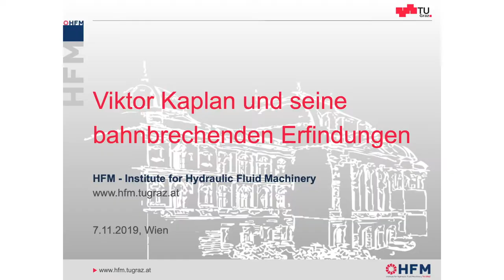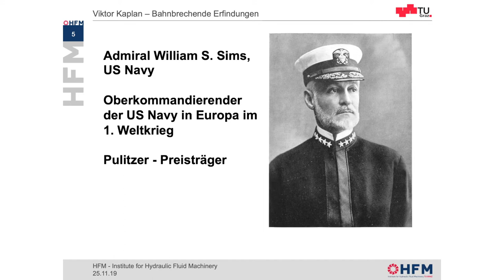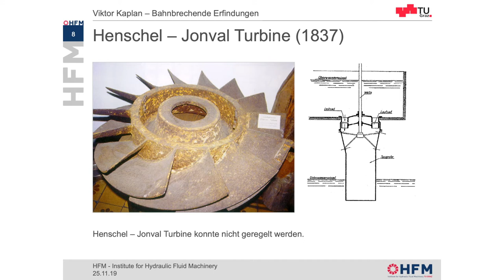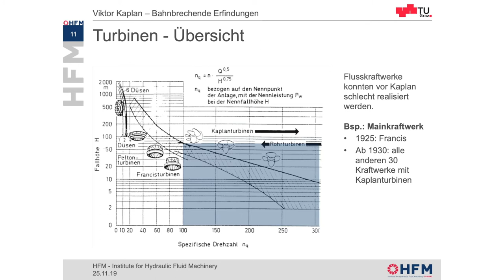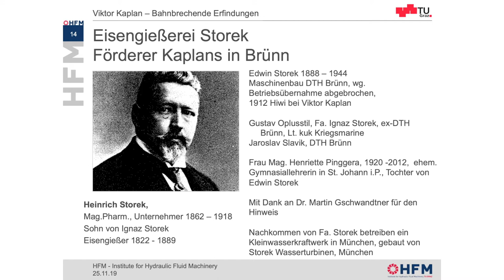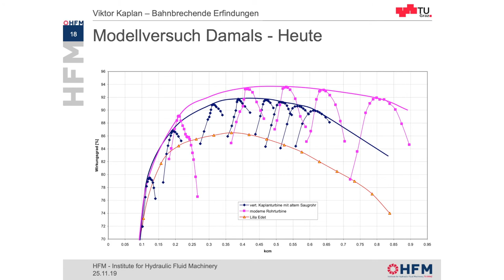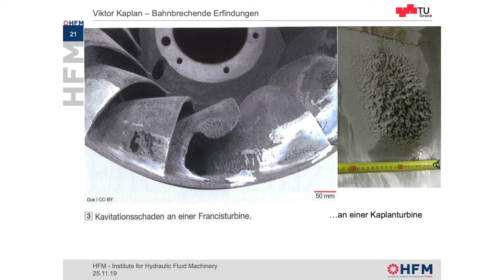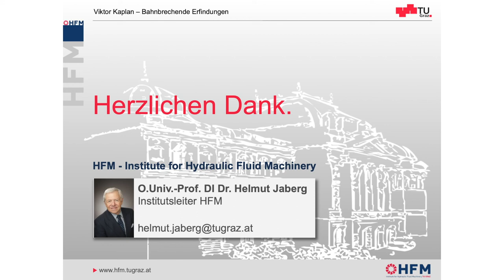Univ.-Prof. Helmuth Jaberg: Viktor Kaplans bahnbrechende Erfindungen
Die Kaplanturbine war eine der bahnbrechendsten Erfindungen zu Beginn des 20. Jahrhunderts, die nicht nur zu Wohlstand und Prosperität führte, sondern in der Nachkriegszeit auch die Industrialisierung vorantrieb. Der Grazer Universitätsprofessor Dipl.-Ing. Dr. Helmuth Jaberg erläutert in seinem Eröffnungsvortrag "Viktor Kaplan und seine bahnbrechenden Erfindungen" die Hintergründe zu den Entdeckungen des weltberühmten Maschinenbauingenieurs aus Mürzzuschlag.

Es habe einen Grund, dass sich bis heute nichts am Konzept der Kaplanturbine verändert hat. Die Turbine sei vergleichsweise hocheffizient und aufgrund ihrer Klimabilanz hochaktuell. Heutige Energieerzeuger sollten sich ein Vorbild an Kaplans Erfindung nehmen. "Es wird eine Herkulesaufgabe auch für Österreich, wieder zur 100 Prozent Versorgung aus regenerativen Energien zurückzukehren, wie wir sie schon einmal in den 1960er Jahren hatten", so der Forscher.

Viktor Kaplan Jubiläum 2019
c/o Temmel, Seywald & Partner